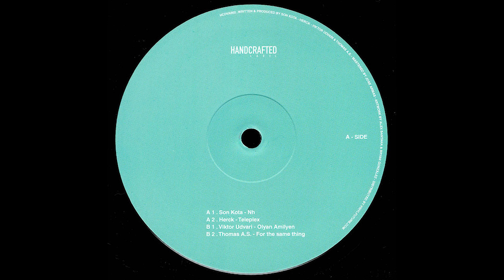Herck - Teleplex [HCDVA002]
∙ HCDVA002 - A2: Herck - Teleplex

TITLE: HCDVA002
LABEL: HCDVA002 | Handcrafted
STYLES:  House: Minimal, Vinyl Only